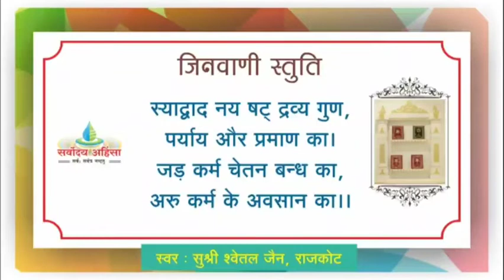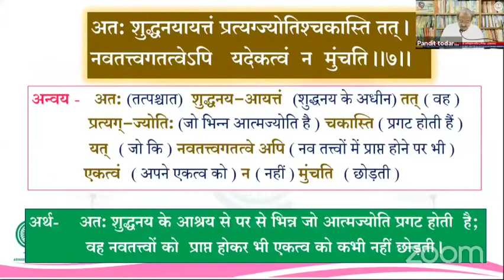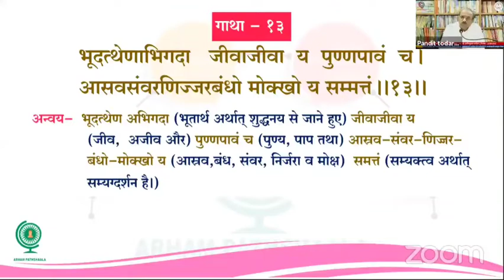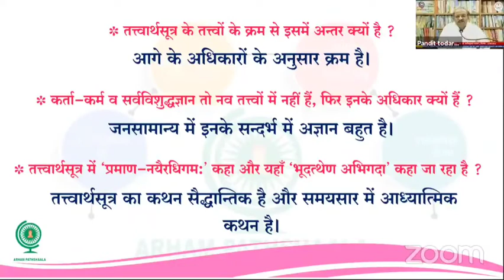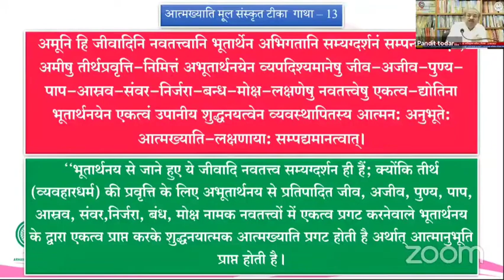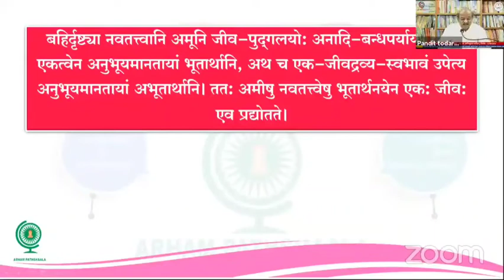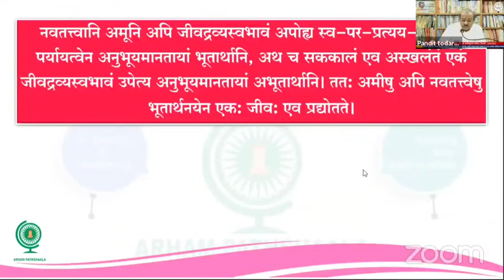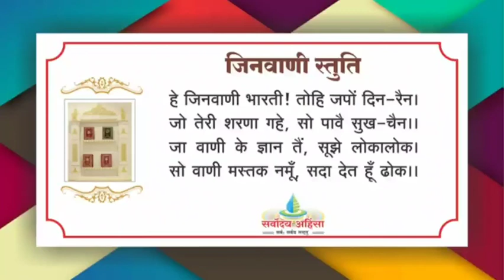11 सार समयसार का॥ कलश 7 एवं गाथा 13 ॥ 22 May 2021